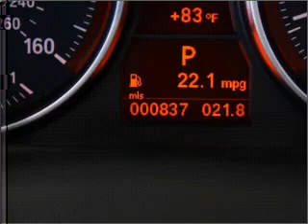2011 BMW 3 Series - Addison Tx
Year: 2011
Make: BMW
Model: 3 Series
Trim: 328i
Engine: 3.0 liter inline 6 cylinder 24 valve
Transmission: Automatic
Color: Space Gray Metallic
Mileage: 837
Address:
16050 Midway Road